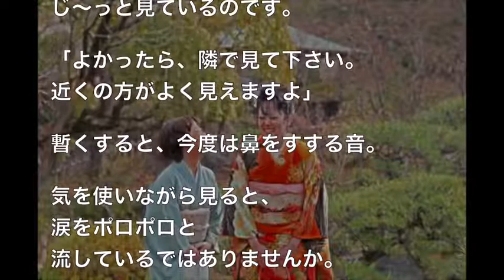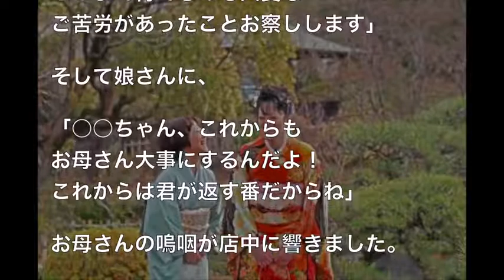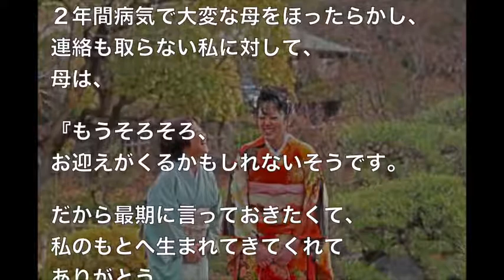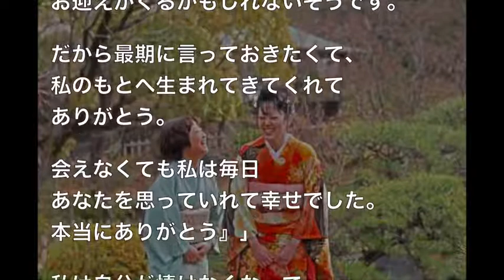【涙腺崩壊】20歳の誕生日に届いた母からの手紙。そこには予想もしていなかった内容が書かれていました・・・